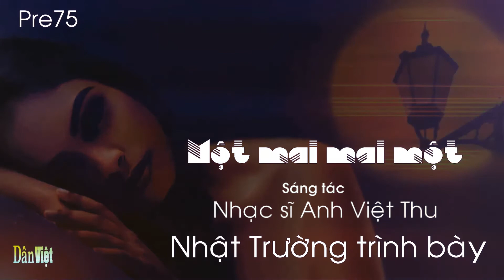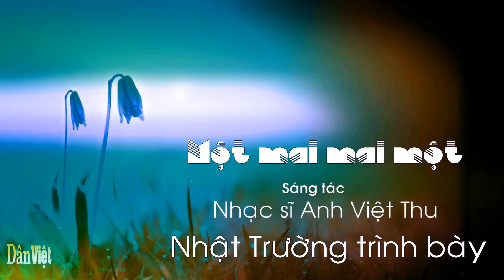Một Mai Mai Một (Pre 75) , Sáng tác Anh Việt Thu , Ca sĩ Nhật Trường